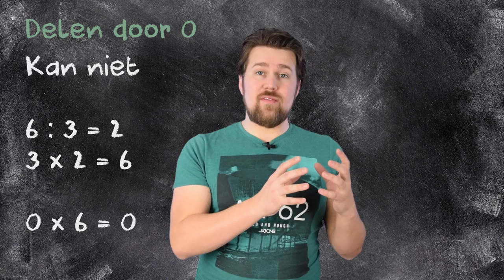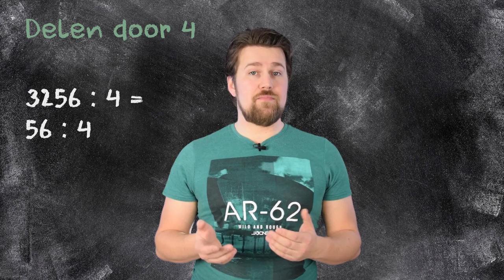Rekenen - Deelbaarheid van getallen